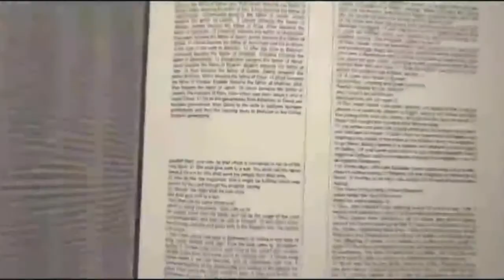Suvishesha Kathiroli 69.നിങ്ങൾ വാടകപ്പോരാളിയോ അതോ യന്ത്രപ്പാവയോ ?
നിങ്ങൾ വാടകപ്പോരാളിയോ അതോ യന്ത്രപ്പാവയോ ?
Message by Fr.A.PJacob Anjilimoottil